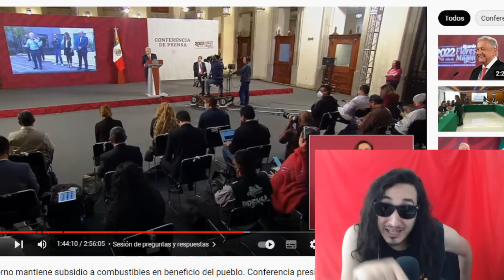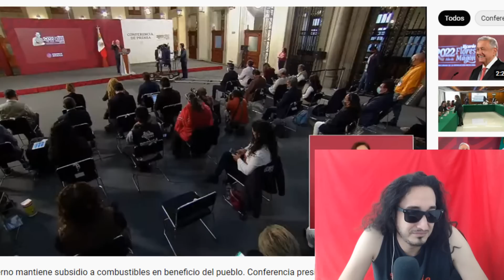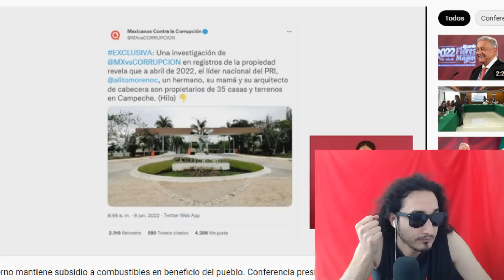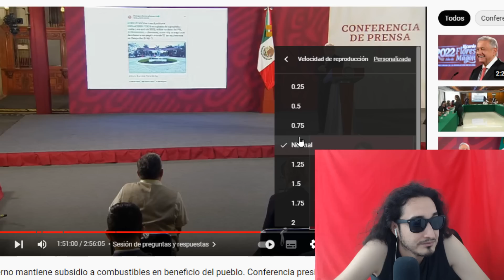SE CAG0´ DE RISA ! AMLO destruye a Creel con vídeo !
Si le das like o comentas me ayudas mucho !! COMPARTELO ! Gracias !